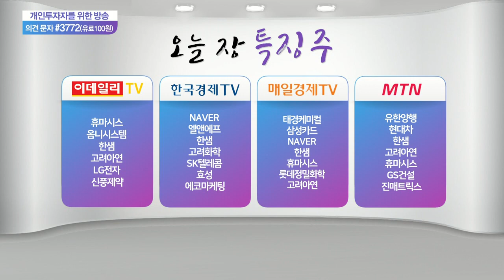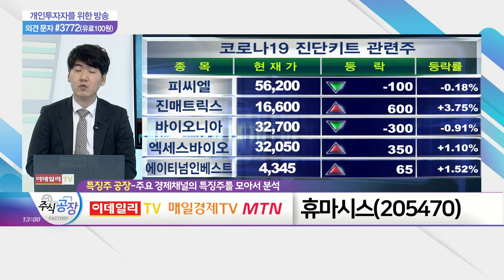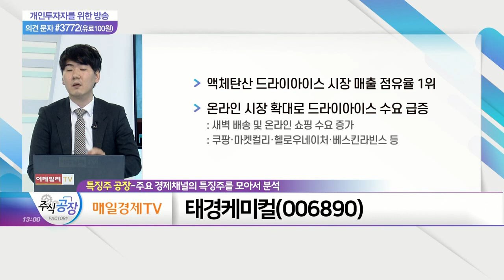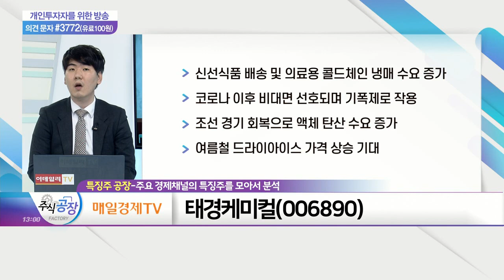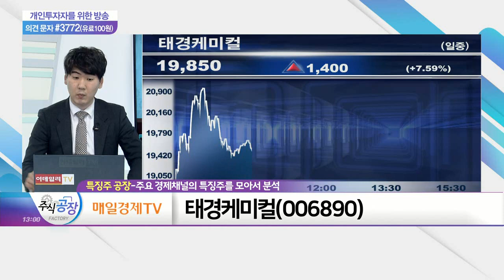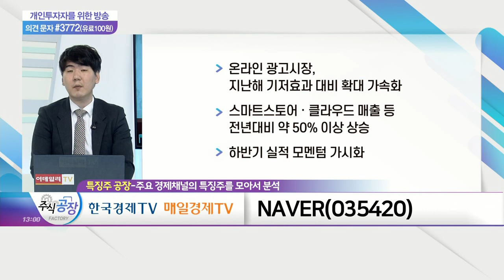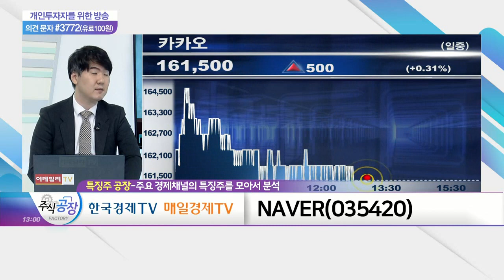휴마시스, 태경케미컬, NAVER_특징주 공장 (20210714)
- 코로나 확진자 수 역대 최고치 기록
- 전 세계 코로나 확진자 확대 기조
- 자가진단키트 수요 증가 기대감
- 델타·람다 등 변이 바이러스 출현
- 진단키트 수주 및 수요 확대로 실적 개선 기대

- 액체 탄산 드라이아이스 시장 매출 점유율 1위
- 온라인 시장 확대로 드라이아이스 수요 급증
- 드라이아이스, 아이스팩 대체 가능한 친환경 매체
- 단일 원료공급처 의존하는 경쟁사 대비 복수의 원료 공급처 확보
- 신선식품 배송 및 의료용 콜드체인 냉매 수요 증가
- 코로나 이후 비대면 선호되며 기폭제로 작용
- 조선 경기 회복으로 액체 탄산 수요 증가
- 여름철 드라이아이스 가격 상승 기대

NAVER(035420)
- 온라인 광고시장, 지난해 기저효과 대비 확대 가속화
- 스마트스토어·클라우드 매출 등 전년대비 약 50% 이상 상승
- 하반기 실적 모멘텀 가시화
- 일본 스마트스토어 솔루션 진출 긍정적
- 왓패드의 적극적 수익 창출 및 '라인망가' 체질 개선 성공으로 고성장 기대감
- 메타버스 관련 긍정적 전망 지속